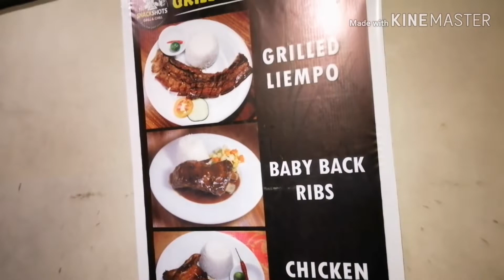TOWER BURGER, BABY BACK RIBS, SPAGHETTI FOR MY DINNER |MISS DYDY SYQUIA